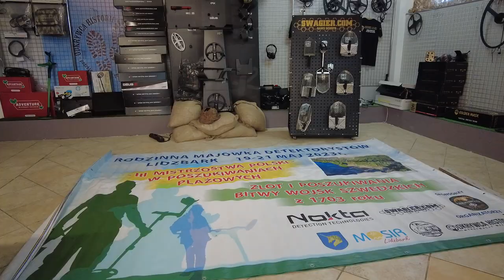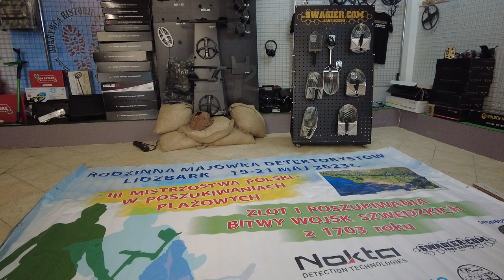Daily Vlog / Na tej działce mogą być skarby! Hania otworzyła Mc Donald's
Sklep stacjonarny z wykrywaczami metali:
Odkrywca Historii
ul.Piastowska 28
14-240 Susz
woj. Warmińsko-Mazurskie

Muzyka
📞Kontakt:do Eweliny: